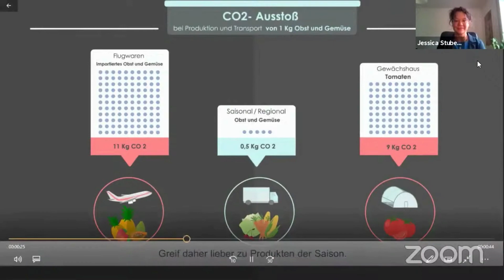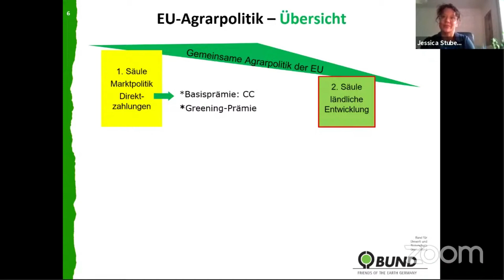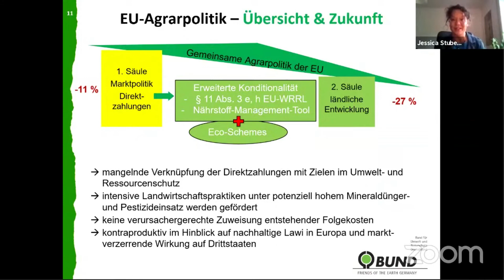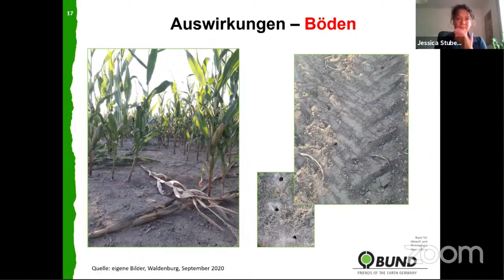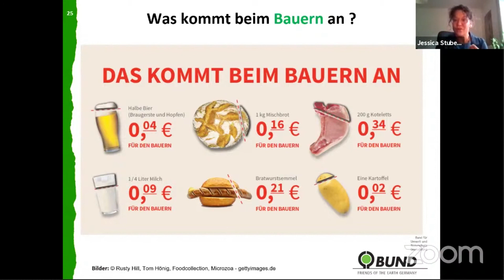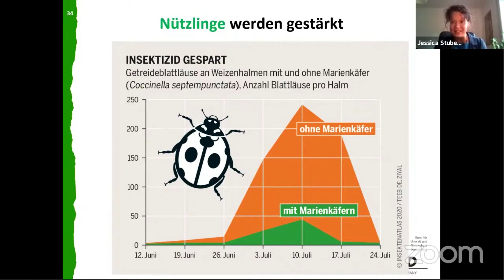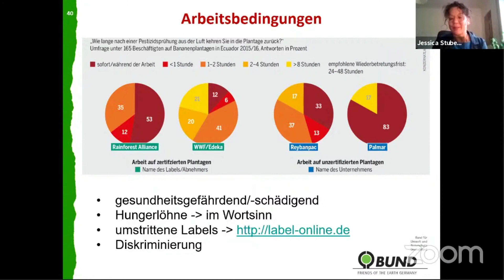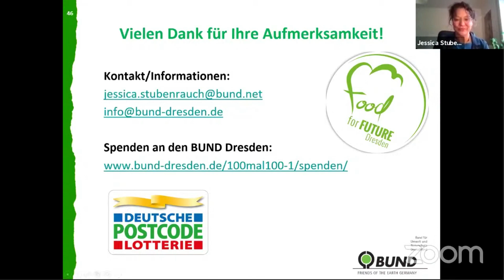Food for Future | Vortrag Nr. 3: Was ist unser Essen wert?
Billige Lebensmittel um jeden Preis? Welche Kosten werden nicht mit in die Berechnung einbezogen und was bewirkt die EU-Agrarpolitik? Sind Umweltschäden und schlechte Arbeitsbedingungen Folge einer verfehlten Agrarpolitik und marktverzerrenden Subventionen? Was sind Alternativen im Anbau? Wir reden über politische Entscheidungen, ihre Folgen und eine bessere Politik für die Zukunft.

Referentin: Dr. Jessica Stubenrauch für den BUND Dresden